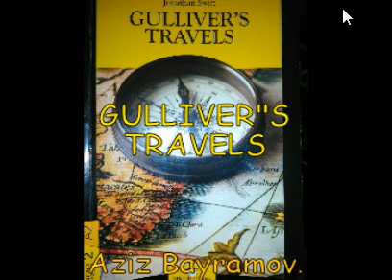Gullivers Travels (1939) Full Movie 1.HERE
VOICE LIBRARY